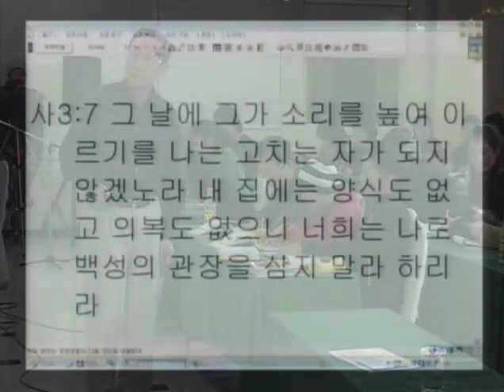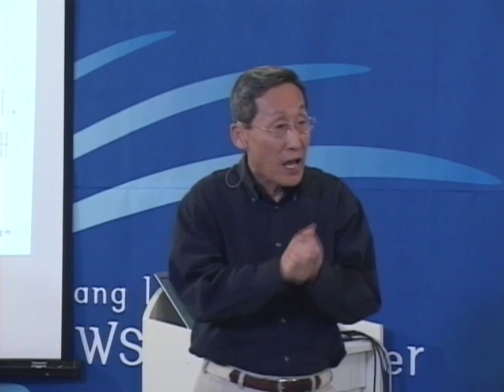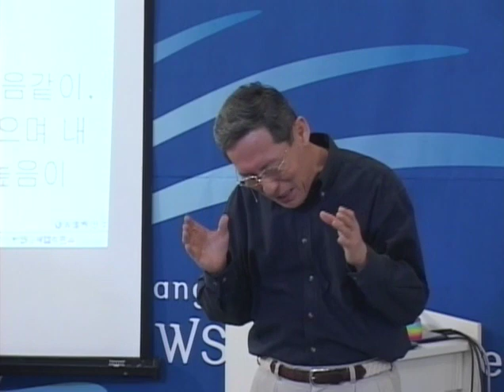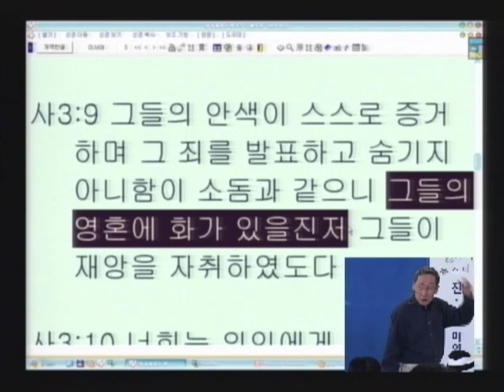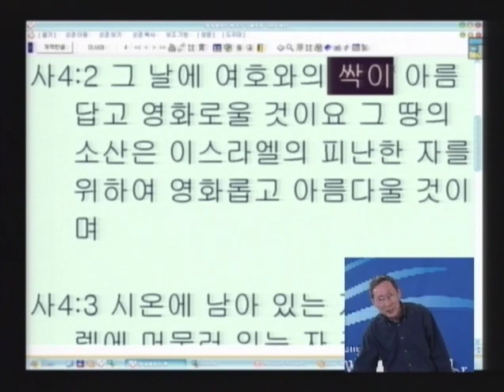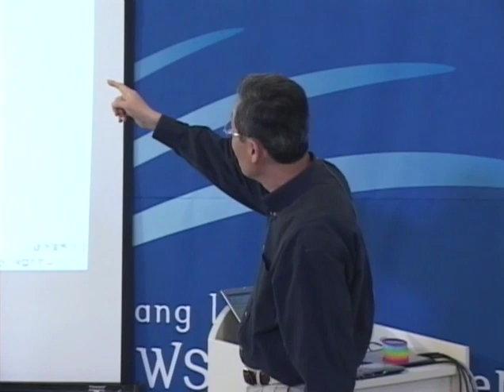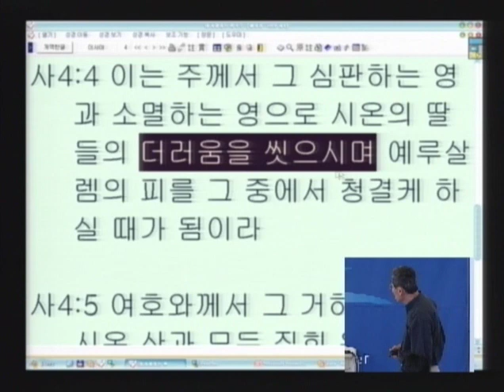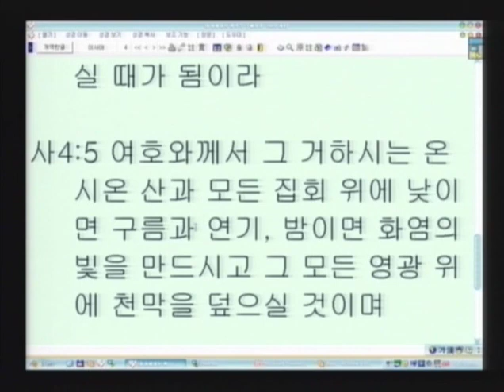성경과 과학 10기 04 여호와의 싹, 심판의 영, 소명의 영